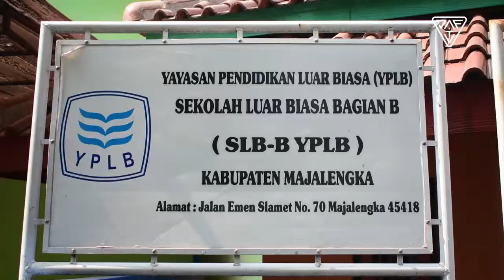SEKOLAH LUAR BIASA BAGIAN B MAJALENGKA MENUJU RAMPAK GENTENG